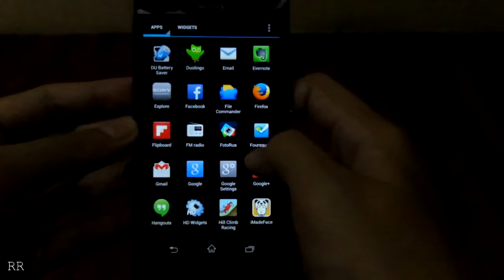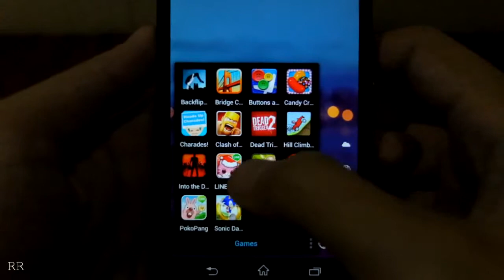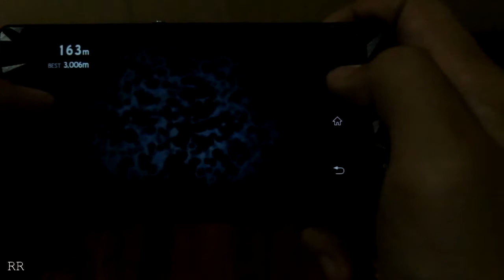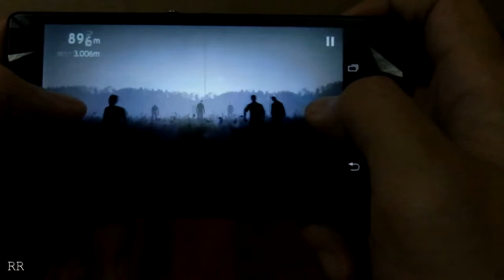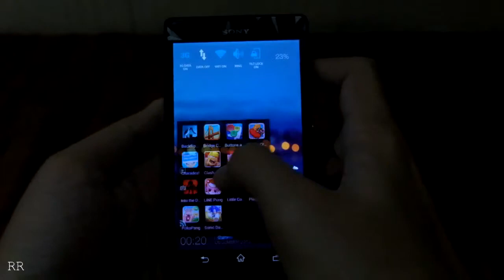Xperia Z Gaming Performance #1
Sorry for out-of-focus sometimes
All the games :
1. Dead Trigger 2
2. Into The Dead
3. Sonic Dash
Conclusion : Very happy with my Xperia Z as it can handle great games such as Dead Trigger 2. Just as I expected.

They have amazing homescreen and lockscreen tutorial.